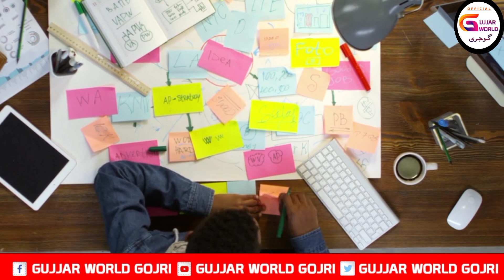Sardar Muhammad Yousuf Gujjar Ka Tahrf تعارف